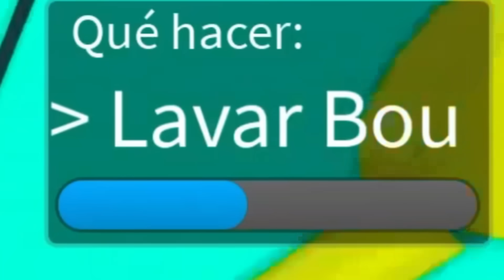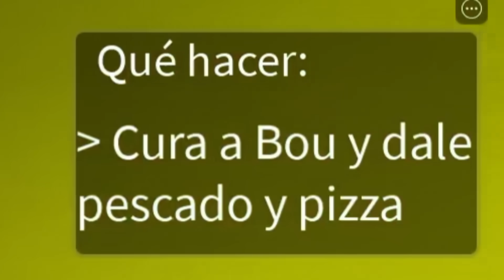Probé Los JUEGOS MAS POPULARES de POU 🤩😎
El dia de hoy vamos a estar probando Los Juegos Mas Populares de Pou, desde la Venganza de Pou Momentos Divertidos, hasta Los Juegos Mas Raros de Pou porque estos son Todos los Finales de la Venganza de Pou ¿Lo Conseguiremos?

Aunque esto parezca un video de PROBÉ LOS JUEGOS MAS RAROS DE POU Jondres Gc o Probé Los JUEGOS MAS POPULARES de INTENSAMENTE ChuuyMine, tampoco es un video de TODOS LOS FINALES DE LA VENGANZA DE POU COMPLETO Chuy Mine, LA VENGANZA DE POU MOMENTOS DIVERTIDOS RoxiCake Gamer o TODOS LOS FINALES DE LA VENGANZA DE POU CAPITULO 3 COMPLETO Jondres Gc, así que si te gustan los juegos populares de celular, este video te va a encantar